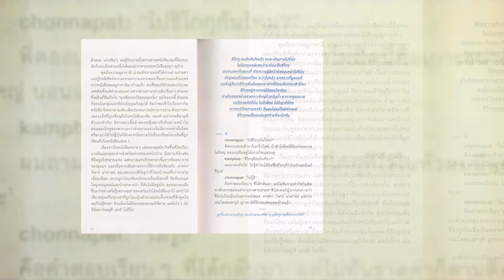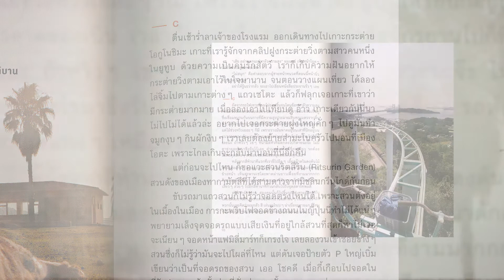Book Guide by SE-ED : No Man is An Island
เรื่องราว 8 วันในชิโกกุ หนึ่งในเกาะหลักของญี่ปุ่น กับทริปกระชับความสัมพันธ์ของชายหนุ่ม 3 คนที่ไม่เคยเดินทางไกลร่วมกัน แต่ต้องมาตัวติดกันทั้งตอนเช่ารถขับทั่วเกาะ ขี่จักรยานไล่ดูงานศิลป์ แวะให้อาหารกระต่าย เคว้งคว้างในเกาะแมว และมึนตึงระหว่างทาง

"No Man is An Island" บันทึกการเดินทางที่ไม่อาจเกิดขึ้นได้ถ้าไร้เพื่อน ผลัดกันเล่าผลัดกันเขียน โดย "ชนพัฒน์ เศรษฐโสรัถ" ตากล้องผู้เชี่ยวชาญประเทศญี่ปุ่น "คัมภีร์ สรวมศิริ" คุณหมอผู้จริงจังกับการเดินทาง และ "นัท ศุภวาที" นักเขียนผู้ตัดสินใจออกเดินทางกับเพื่อนอีกครั้ง!

ผู้เขียน : ชนพัฒน์ เศรษฐโสรัถ,คัมภีร์ สรวมศิริ,นัท ศุภวาที